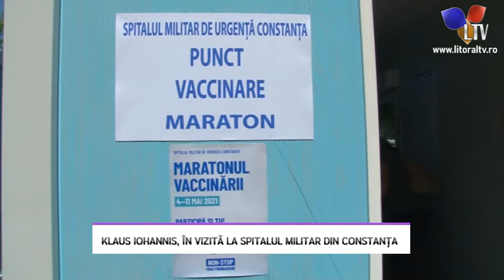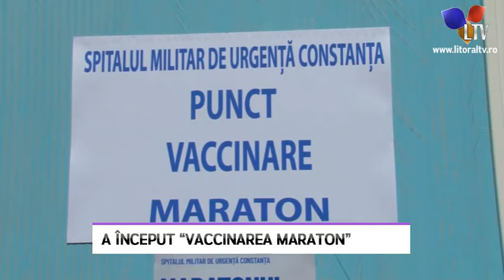Klaus Iohannis, în vizită la Spitalul Militar din Constanța - Litoral TV